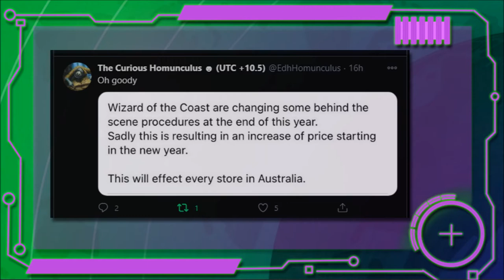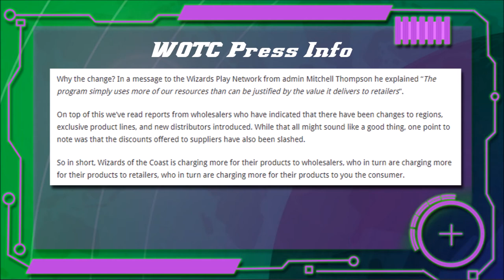Impending Australian Mtg Price Increase 2021 Oathbreaking News 11212020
WOTC is making some undisclosed production changes, and it is going to have an effect on Australian Game Stores episode 18 of the Oathbreaking News.